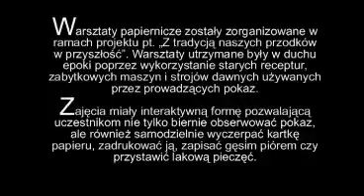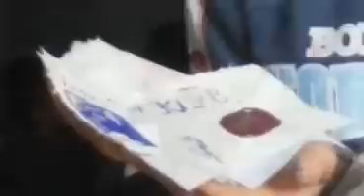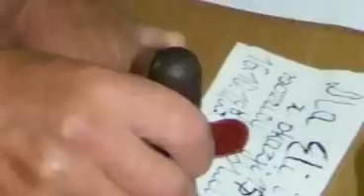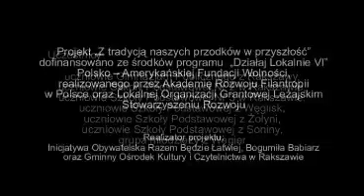Rakszawa - warsztaty papiernicze